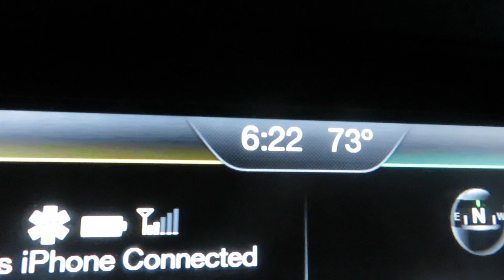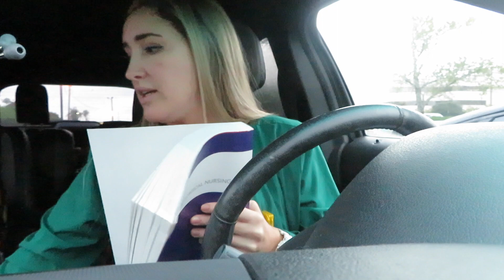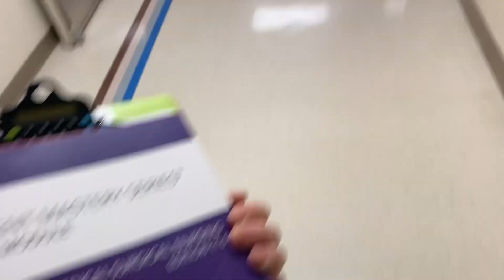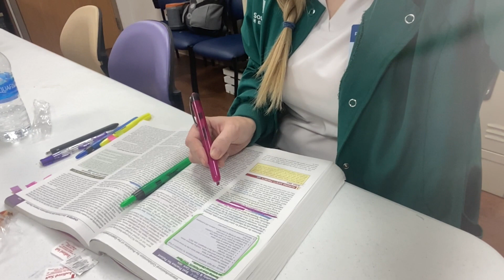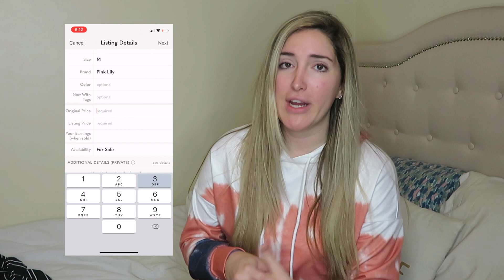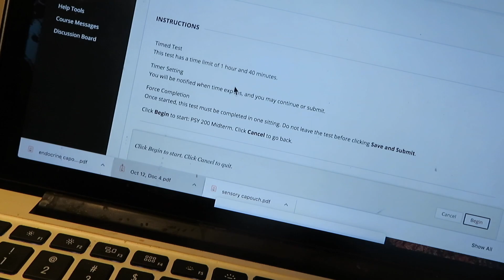COME TO WORK WITH ME | DITL OF A SINGLE MOM | CLOSET CLEANOUT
Shop my closet! @annapouch

Commonly asked about items:
MY VLOGGING CAMERA
OUR STROLLER